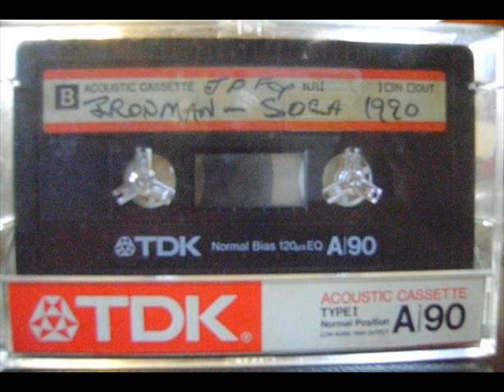Bus Conductor - Byron Lee & The Dragonaires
Bus Conductor
Byron Lee & The Dragonaries
Arranged by Neville Hinds
Soca 1990
TDK
Jamaica 1990